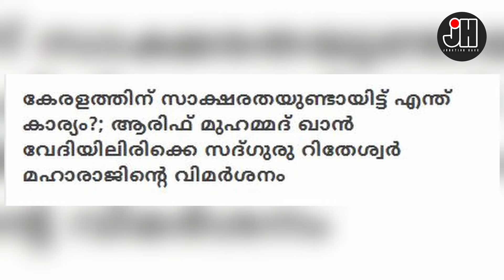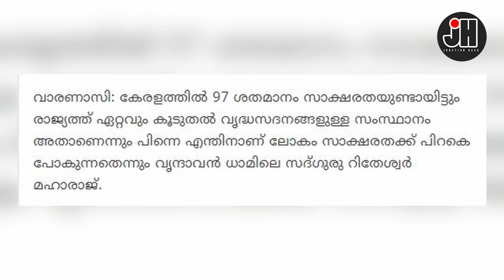സാക്ഷരത കൂടി ഒപ്പം വൃദ്ധമന്ദിരങ്ങളും ....സ്വാമിജി കേരളത്തെ കളിയാക്കുമ്പോൾ !!!!